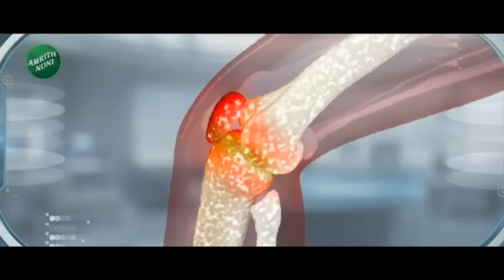Sharad Pawar Revert PM Modi Criticism | शेतकऱ्यांसाठी काय केले? या मोदींच्या सवालावर पवारांचं उत्तर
Sharad Pawar has responded to Prime Minister Narendra Modi's criticism. What did Pawar, the former agriculture minister, do for the farmers? Prime Minister Modi asked this question...Pawar has answered this...Revolutionary decisions were taken for the farmers between 2004 and 2014...The country started exporting products which it used to import...Doubled the guarantee price of many people for wheat and rice. ..so Pawar said that Modi's statement is not based on reality...

पंतप्रधान नरेंद्र मोदींनी केलेल्या टीकेला शरद पवारांनी उत्तर दिलंय. माजी कृषीमंत्री राहिलेल्या पवारांनी शेतक-यांसाठी काय केलं? असा सवाल पंतप्रधान मोदींनी केला होता...यावर पवारांनी उत्तर दिलंय...2004 ते 2014 या काळात शेतक-यांसाठी क्रांतिकारक निर्णय घेतले...देश एकेकाळी आयात करणारे उत्पादन निर्यात करू लागलो...गहू, तांदूळ यासाठी अनेकांचे हमीभाव दुप्पट केले...त्यामुळे मोदींनी केलेलं वक्तव्य वास्तवावर आधारित नसल्याचं पवारांनी म्हटंलय...